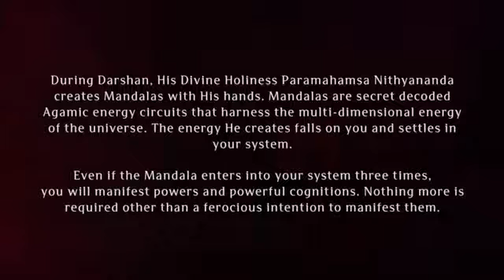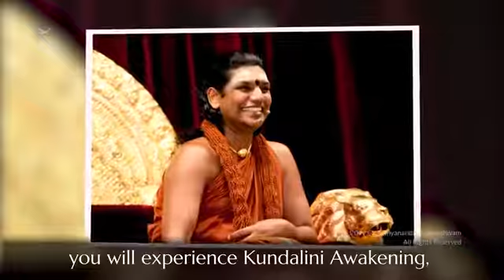Paramashivoham Oneness Capsule 334 (19&20Feb2013 PHOTO POC)